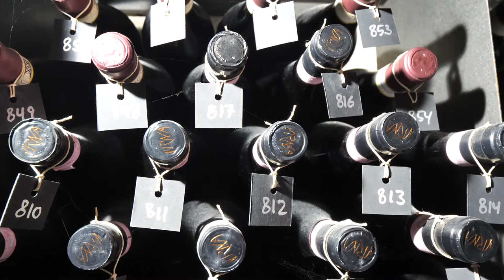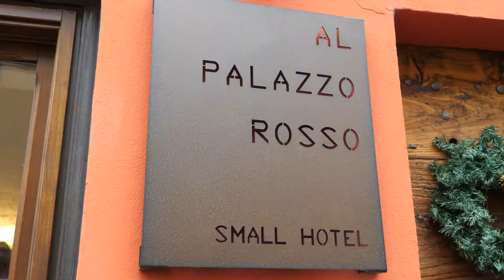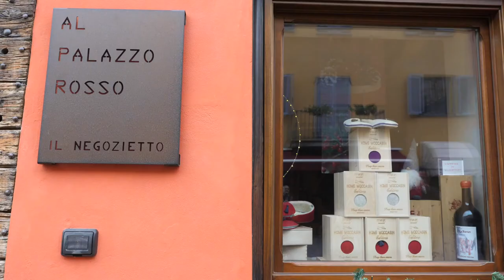GUSTO channel: Diario di un Turista - Ca'Barun e al Palazzo Rosso